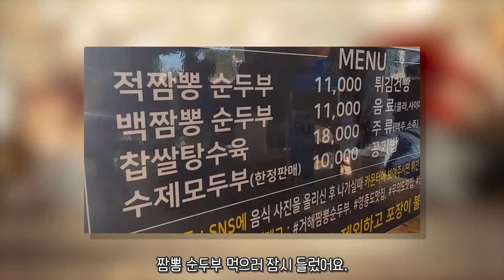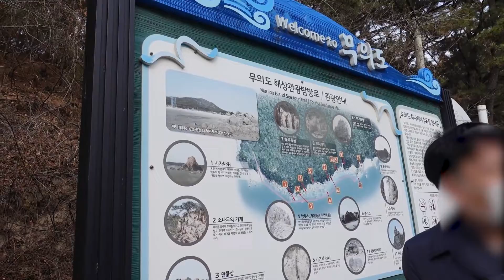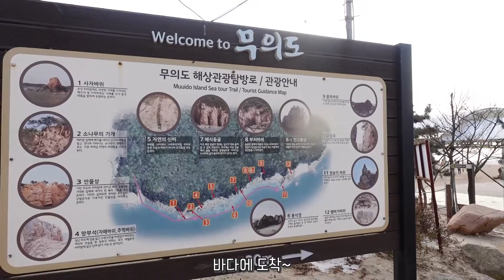😨 앗! 바다가 얼었다! 🥶 겨울바다_무의도 하나개 해수욕장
바다보러 갔다가 바다가 얼어있더라고요!!😱 요며칠 엄청난 눈과 한파에 바다도 얼어버렸네요~🥶